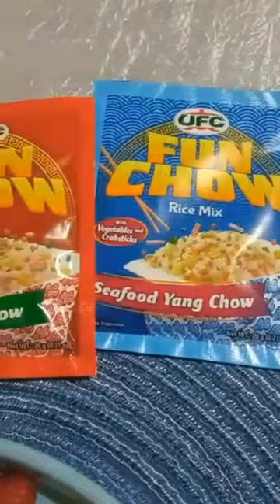LevelUpRice in 3 Easy Steps Using UFCFunChow FUNaloSaSarap.